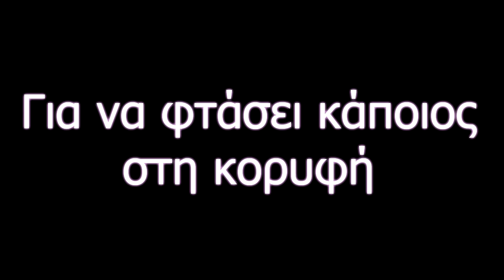Greekdojo Ranking Battles Trailer